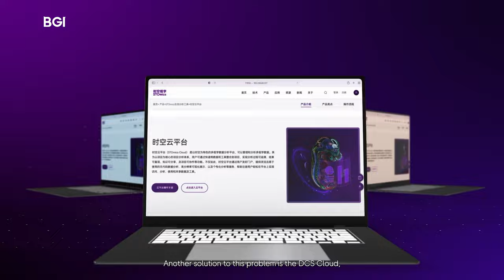Overcoming Challenges in Spatiotemporal Omics Data Analysis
"We have developed specialized algorithms and tools for spatiotemporal analysis, tailored to the unique characteristics of spatiotemporal data," says Li Yuxiang, Chief Scientist of Biointelligence at BGI-Research.